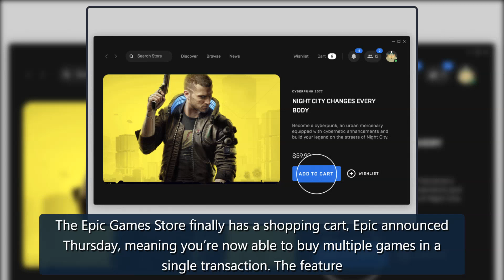The Epic Games Store finally has a shopping cart - The Verge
The Epic Games Store finally has a shopping cart, Epic announced Thursday, meaning you’re now able to buy multiple games in a single transaction. The featurearrivesjust over three years after the store’s December 2018 launch.As you’re shopping on the store, you’ll now see an “Add to Cart” button, which lets you, well, add something to your cart. According to Epic’s blog, you’ll beableto add free games and paid ones into your cart at the same time, “all in one shopping spree.” If you want to ski credit